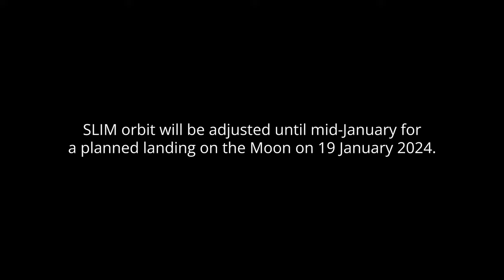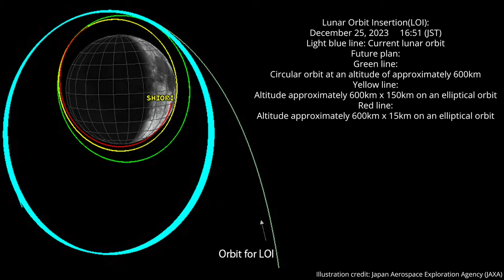SLIM’s first images of the Moon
JAXA’s Smart Lander for Investigating Moon (SLIM) was successfully inserted into lunar orbit on 25 December 2023, at 07:51 UTC (16:51 JST). SLIM orbit will be adjusted until mid-January for a planned landing on the Moon on 19 January 2024.
Credit: Japan Aerospace Exploration Agency (JAXA)